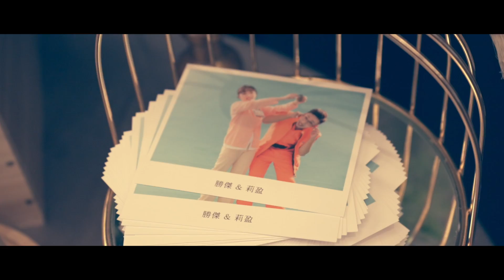2022.3.6 勝傑&莉盈 婚禮紀錄 婚禮錄影 精華MV 【Victor studio】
Victor studio 粉絲專頁
愛頑攝整合行銷股份有限公司
劉柏均  Victor
微電影 婚禮紀錄 婚禮錄影 活動紀錄 影片製作